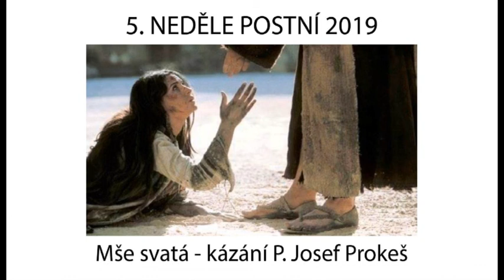5. neděle postní 2019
Kázání P. Josef Prokeš
1. čtení – Iz 43,16-21
2. čtení – Flp 3,8-14
Evangelium – Jan 8,1-11